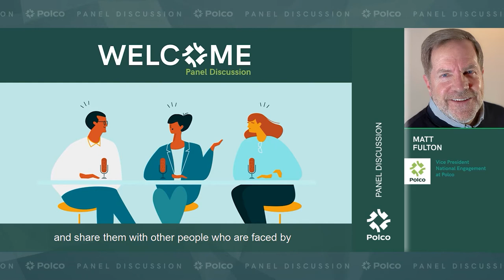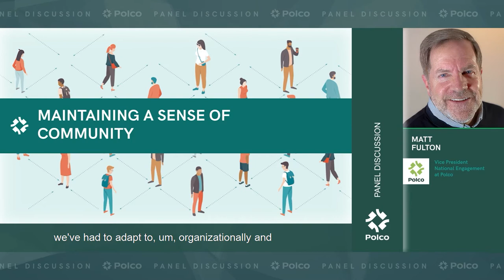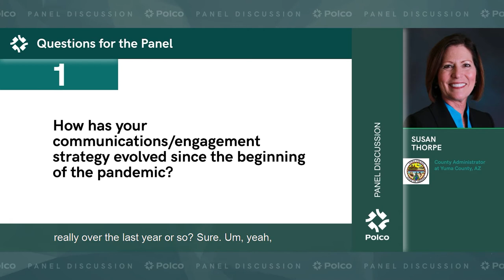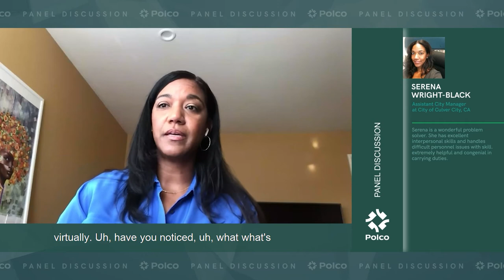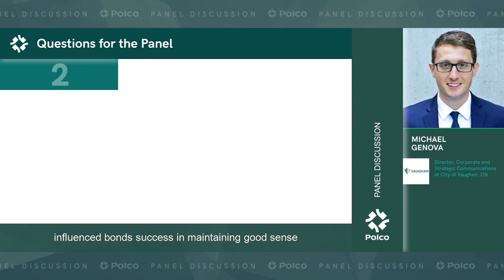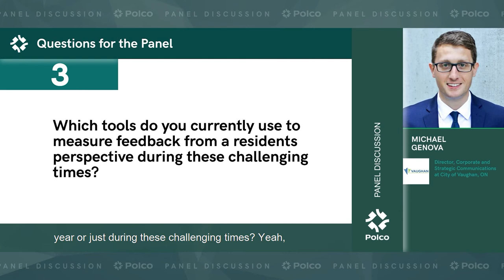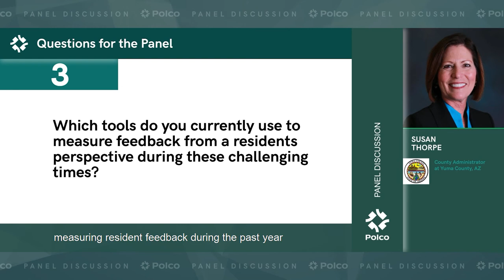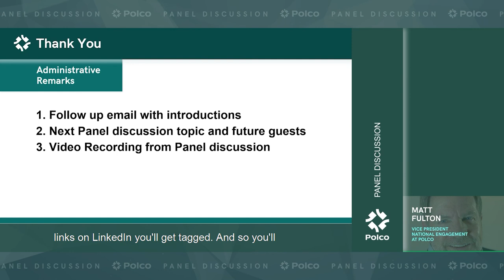Panel 15: Maintaining A Sense Of Community In A Socially Distanced World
Even moving into 2021, the COVID-19 pandemic impacts the way local governments and residents connect. Community leaders are now experimenting with tools and strategies to discover best new practices in engagement. In this expert-led panel, three local government leaders describe their challenges and solutions. Watch now for new tools, fresh perspectives and innovative strategies to move your community forward.

Featured speakers:
● Michael Genova, Director, Corporate and Strategic Communications at City of Vaughan, ON
● Susan Thorpe, County Administrator at Yuma County, AZ
● Serena Wright-Black, Assistant City Manager at City of Culver City, CA

Polco makes it easy for local officials to receive accurate & reliable feedback from their communities.